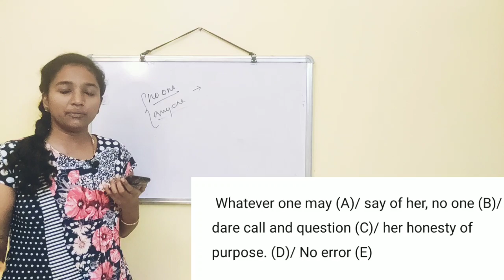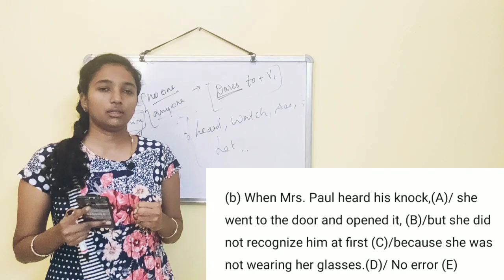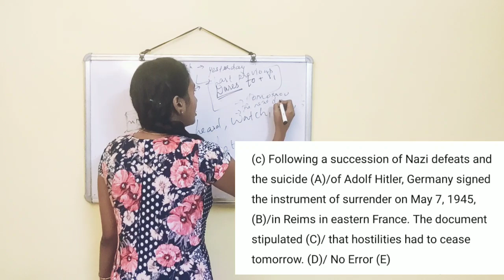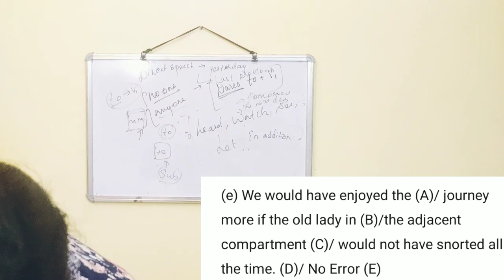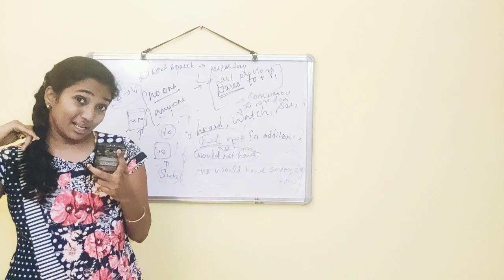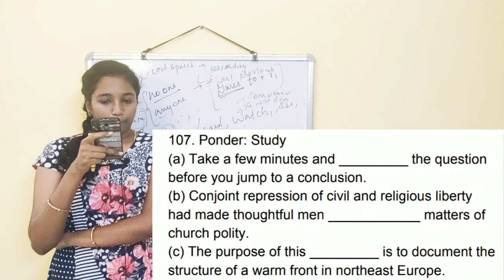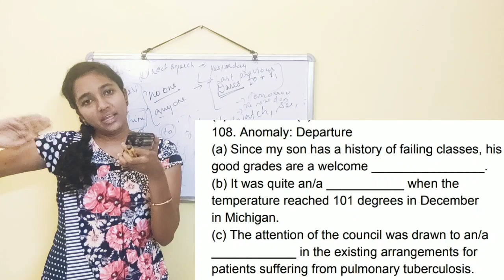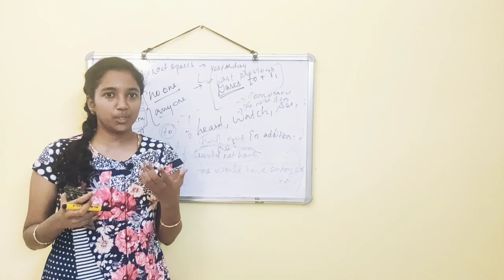SBI CLERK MAINS PREVIOUS YEAR QUESTIONS DISCUSSION